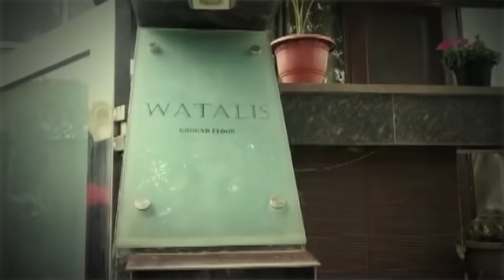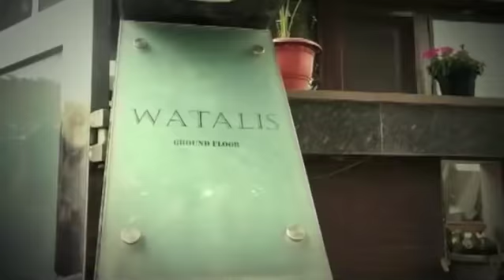GURUGRAM में कैसे पहुंचा हाफ़िज़ सईद का ये चेला?| Crime Tak